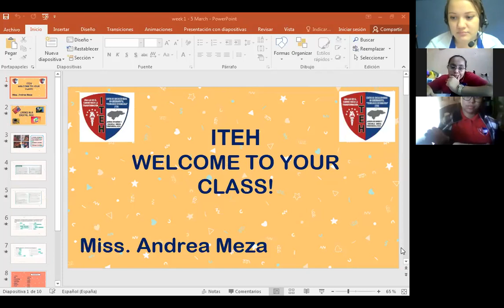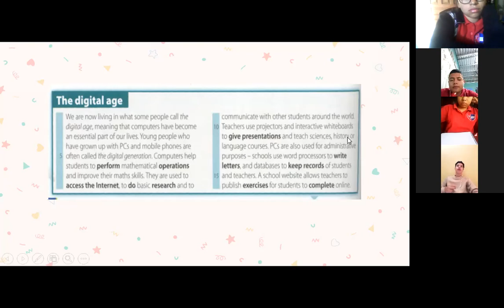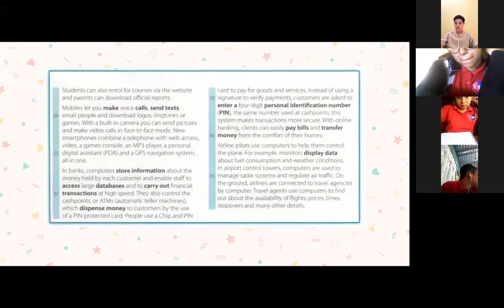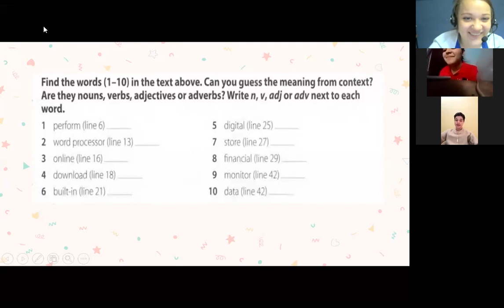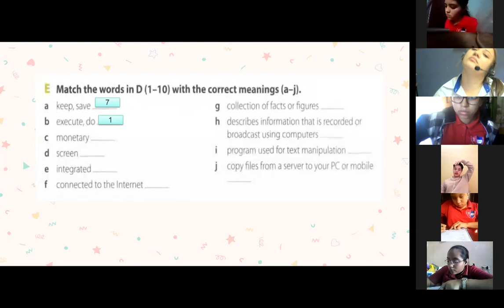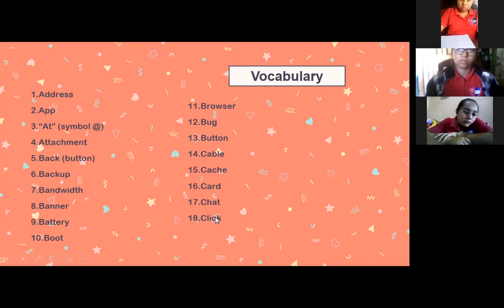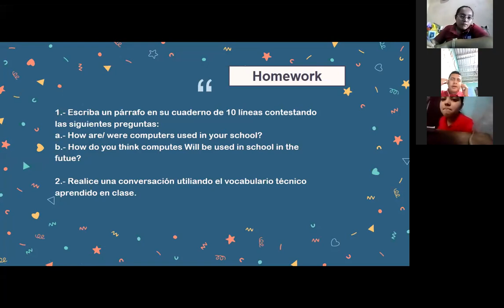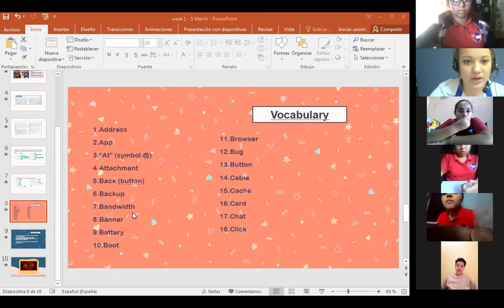INGLES TECNICO, DIGITAL AGE, II BTPI, 1 DE MARZO DEL 2021